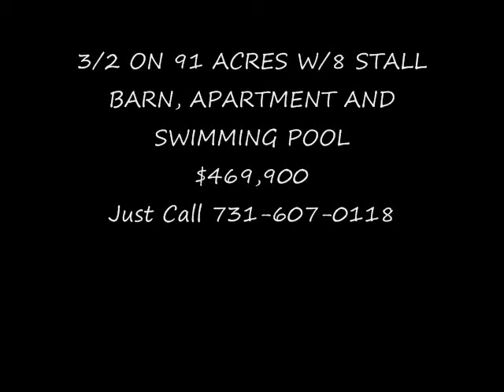270 Honeysuckle Rd Sardis, TN Pictures 3/2 house + 91 acre Horse Farm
3 Bed/ 2 Bath brick house on 91 acres with a carport and storage room, 8 stall horse barn with office and apartment up top, swimming pool, grain bin and outbuilding.     This property is unbelievable.   Perfect for the equestrian lover.

If you would like to go and see it, just give me a call